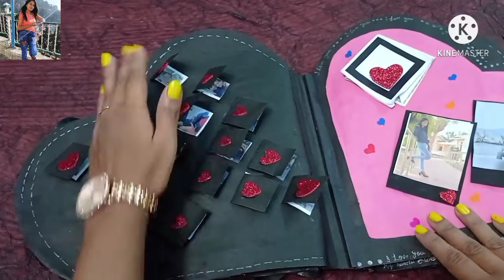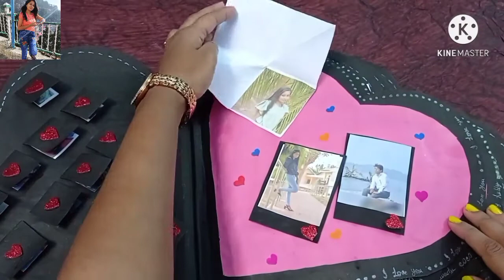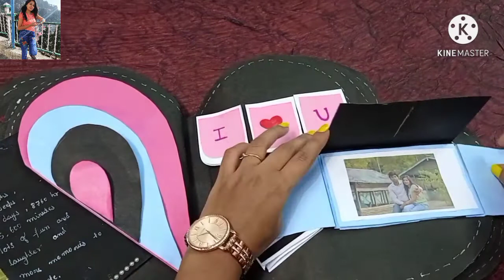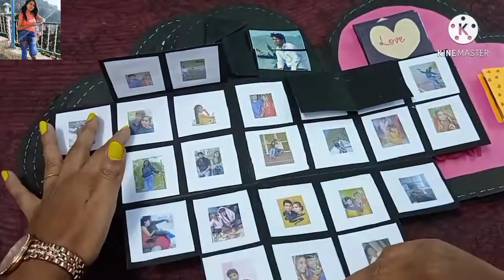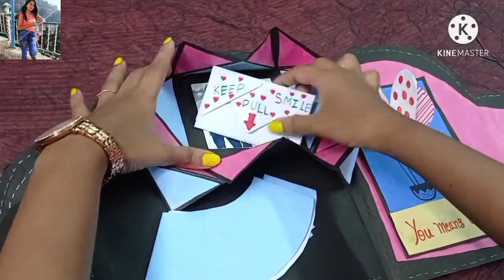Scrapbook / Anniversary scrapbook / how to make scrapbook / Birthday scrapbook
To my wonderful husband who has shown me what love really is .who is the reason for my happy days and the comfort in my sad once.who cheers my success and encourages me in failures. I am so proud to be your wife ! Love you ! Happy Anniversary my love ❤️💘